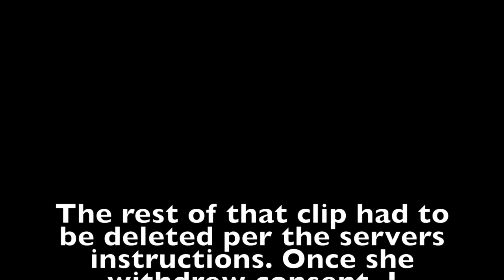It's Vartevar! Let's go around and get people wet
July 19 marks the Xth annual Vartevar - an Armenian national holiday that involves splashing and soaking anyone and everyone on the streets with water. Of course, we aren't in Armenia but I want to bring a little taste of that to my fellow Armenian brothers and sisters. Let's have some fun! :D